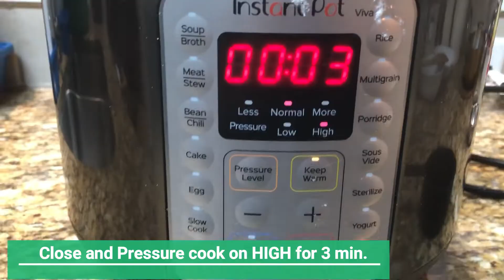Baingan Bharta curry in Instant pot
Easy quick curry to make.Very few ingredients too.
Ratio of onion and tomatoes can be changed.
this recipe can be made with only tomatoes skipping onion and garlic.
You can use either long green brinjal or long purple ones.

How to select Brinjal ? Choose the firmer ones not hard or soft.